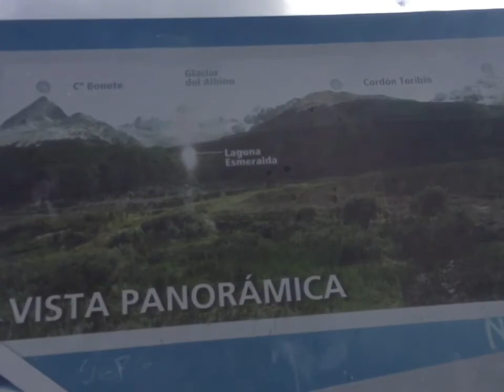LAGUNA ESMERALDA USHUAIA TRAMO 3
Seguimos deslumbrados por estos paisajes cuidémoslo entre todos. En este vídeo hay dos bloopers a ver quien los encuentra.